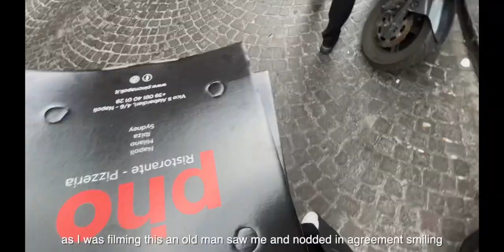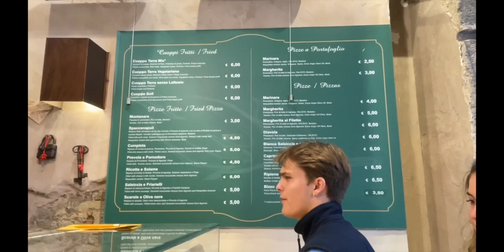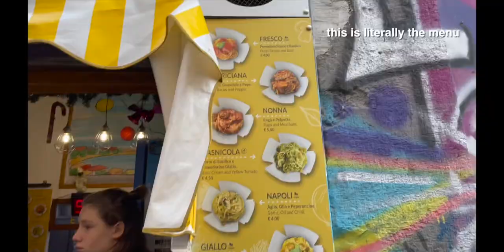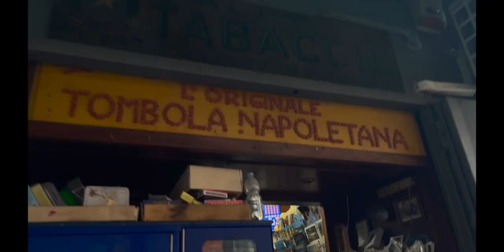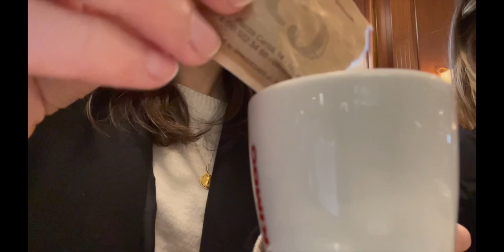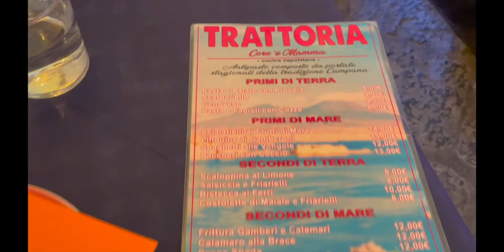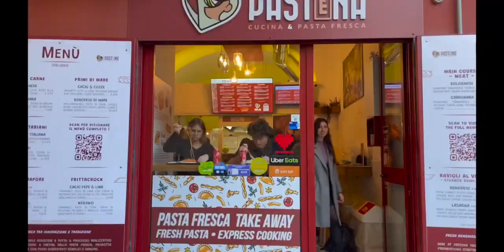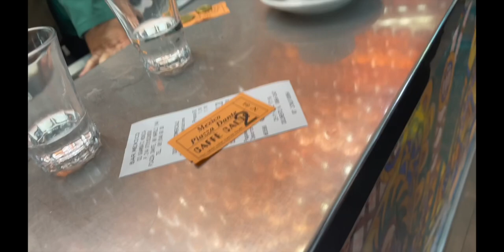What to eat and what to do in Naples 🇮🇹 Italian summer vibes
Italy series pt.3
Hi everyone! This video is where and what to eat in Naples (local approved) since food is huge in Italy but it's even taken more seriously in the south, especially in Napoli. I hope this can be an inspiration for you to make your checklist and enjoy your days in the city! Enjoy a lot of street food, fresh pasta and aperitivo with spritz and snacks. I am also giving you some cultural tips about this city and overall a taste of what it is like. You can enjoy your walk by the sea and in the historical center, Presepe in San Gregorio Armeno and just the vibe. There are a lot of budget food options as well!

subs: 720

FOLLOW ME ▹

FUN STUFF  ▹

MUSIC ▹

▹ FILMED & EDITED BY ROSA D’ANIELLO

CAMERA ▹
‣ Canon G7X Mark II
‣ Dream camera

TRIPOD ▹
‣ TikTok viral tripod that I am glad I bought

MICROPHONE ▹
‣ Great affordable option
‣ Dream Microphone

‣ Been using this one since forever and it's great AND affordable
‣ Upgraded to this one once I got my new MacBook Pro M1 Max because it’s faster!
‣ Camera SSD (I got the 64 and the 125 gb)